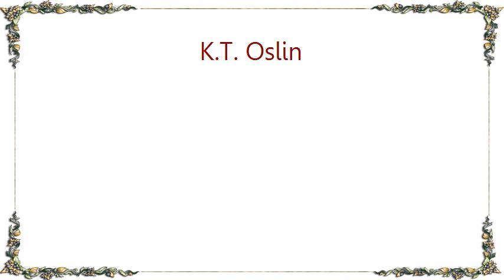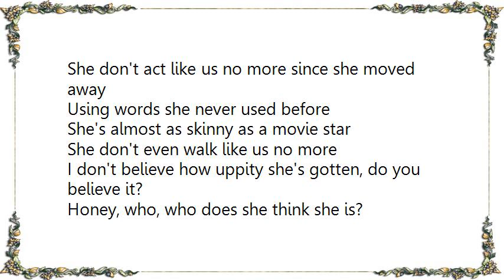K.T. Oslin - She Don't Talk Like Us No More Lyrics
[Lyrics K.T. Oslin - She Don't Talk Like Us No More]
Used to be my very best friend
We went everywhere together
Even shared a boyfriend once or twice

She was never satisfied
Nothing 'round here suited her
She never phones, she never writes
Old friend that ain't right

She don't talk like us no more
She done run off and got certified
She don't act like us no more since she moved away

Using words she never used before
She's almost as skinny as a movie star
She don't even walk like us no more

Now when she visits you'd think
Minor royalty'd come to town
All she does is talk about the city
And she puts all the local stuff down

She never asks me how I've been
Or what I've been up to, it's a lesson in geography
Ain't it amazing what a few miles can do

I don't believe how uppity she's gotten, do you believe it?
Honey, who, who does she think she is?
Yeah, I don't believe how uppity she's gotten, do you believe it?
Oh honey, who, who does she think is?